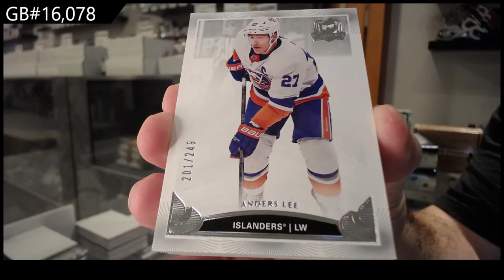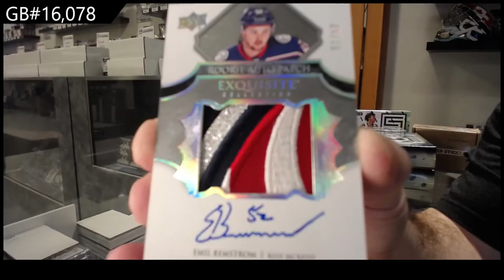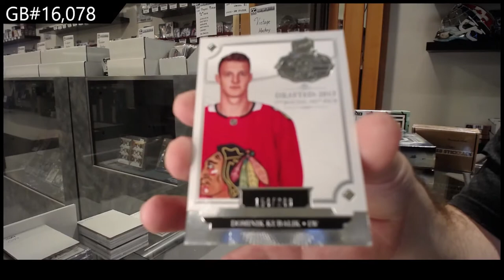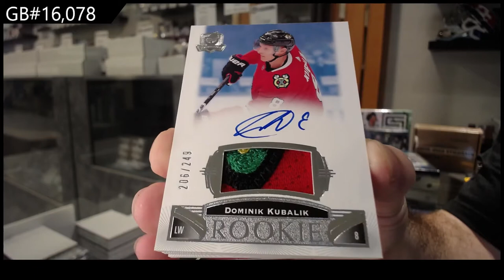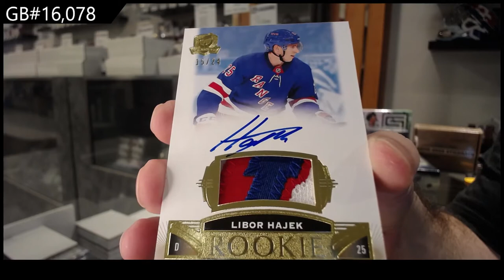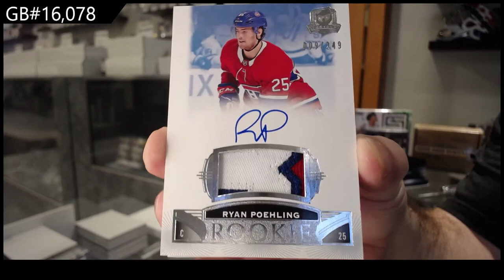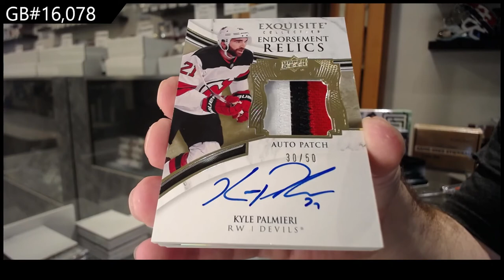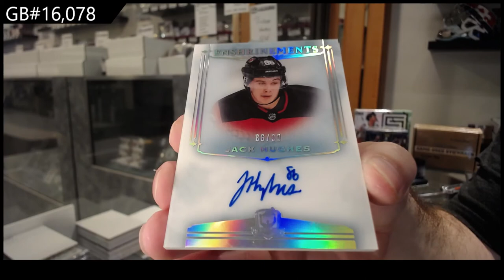19-20 Upper Deck The Cup Hockey 3 Box Break - C&C GB #16,078